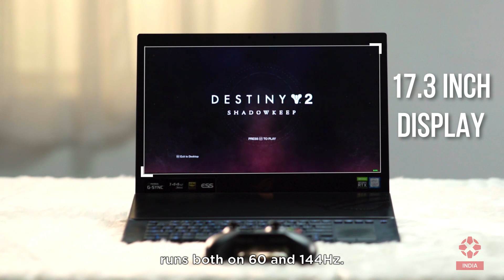Hands On: ROG Mothership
We recently got the ROG Mothership for a test drive and boy was it from another dimension!